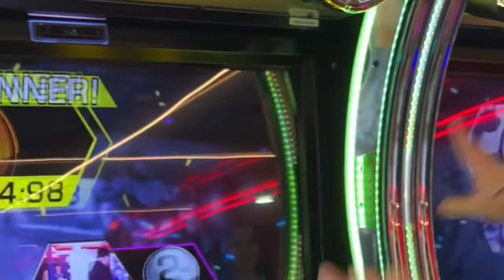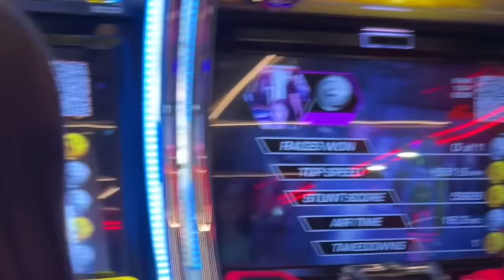PRIMO GIORNO in CROCIERA con COSTA SMERALDA